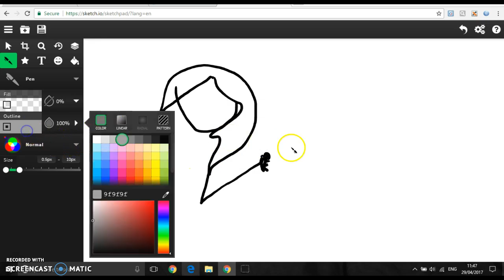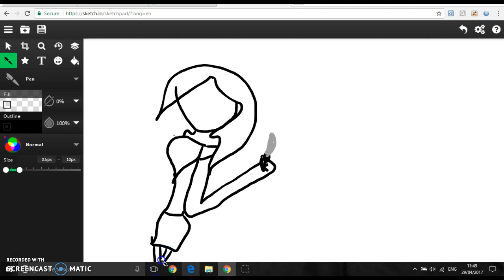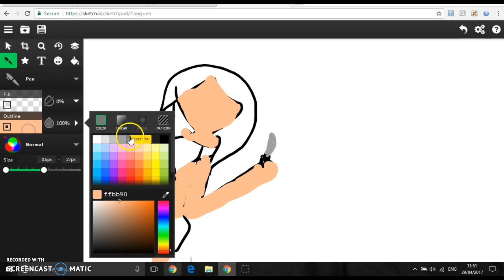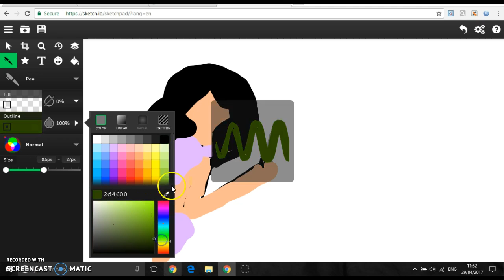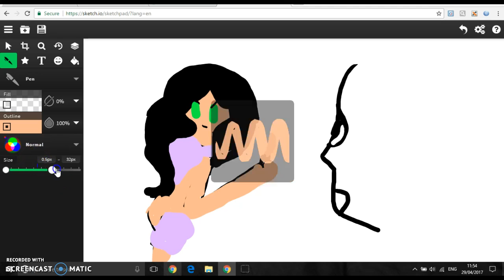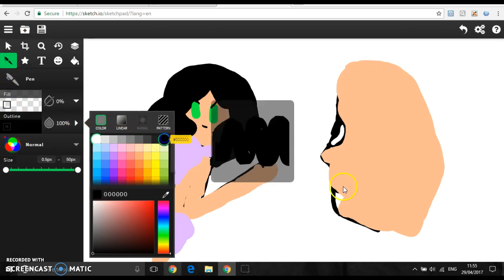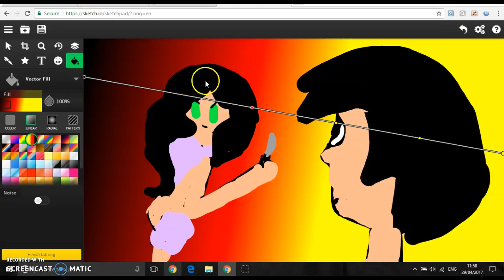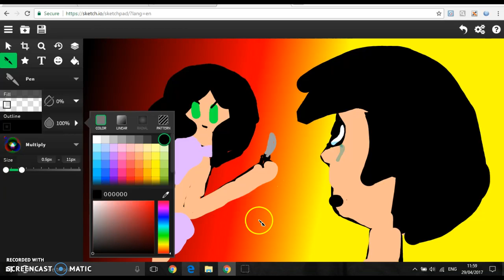Evil Aphmau Painting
Hey guys Who else is waiting for next episode of emerald seceret? I am! Who will win.. I think Aaron.. AARMAU SHIP WILL SAIL SOON!